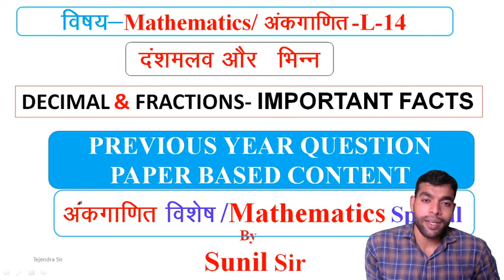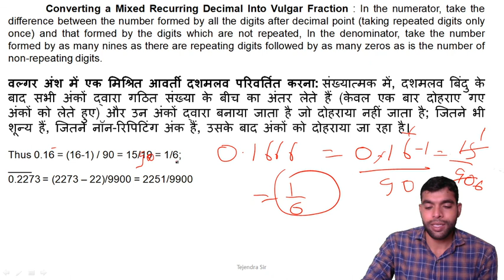L-14 DECIMAL FRACTIONS-2 | DELHI POLICE CONSTABLE | UPSI | NTPC | On Adhayan Adda | by Sunil Sir